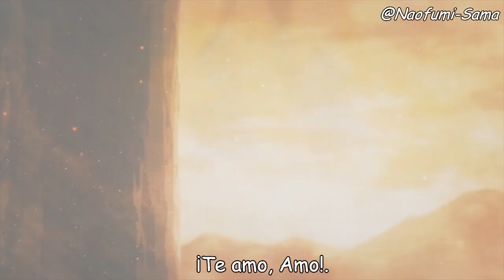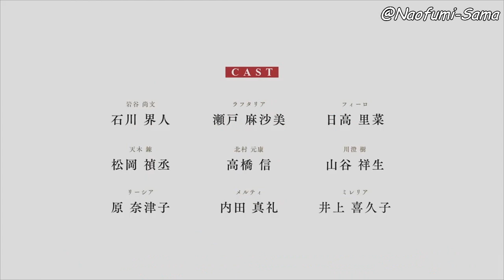The Rising Of The Shield Hero - Temporada 2 1°er Previu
¡Se ha presentado El Primer Previu De La Temporada 2 del anime "The Rising Of The Shield Hero"!

~Traducido Por Mi Persona.

¡The Rising Of The Shield Hero está de vuelta! Hoy se lanza un nuevo PV y visual.
~La temporada 2 del anime "The Rising Of The Shield Hero" Comienza En 2021. ¡Ponte en forma para un nueva aventura!

Animación de televisión "The Rising Of The Shield Hero" Temporada 2
Decisión de transmisión 2021

【Personajes】
Naofumi Iwatani: Kaito Ishikawa
Raphtalia: Asami Seto
Filo: Rina Hidaka
Amagi Ren: Matsuoka Teijo
Motoyasu Kitamura: Shin Takahashi
Kiyoshi Kawasumi: Yoshio Yamatani
Lecia: Natsuko Hara
Melty: Maaya Uchida
Milleria: Kikuko Inoue

【Personal】
Original: Aneko Yusagi (MF Books "The Rising Of The Shield Hero" / Publicado por KADOKAWA)
Ilustración original: Seinan Seira
Realizador: Masato Jimbo
Composición de la serie: Keigo Koyanagi
Diseño de personajes: Masahiro Suwa
Director de dibujo total: Masahiro Suwa / Coater Sera
Líder de diseño: Takeshi Takakura
Diseño de utilería: Hirata Ryo / Mikio
Diseño de vestuario: Kaoru Fujiki
Director de arte: Masaru Sato (Y.A.P. (Isla) Ishigaki Productions)
Diseño de arte: Naomi Ogura
Director de 3DCG: Hiroshi Go (GOES)
3DCG: ENGI Y GOES
Artista 2D: hydekick
MotionGraphics: Hidekatsu Uemura
Configuración de color: Aiko Matsuyama
Director de fotografía: Sachiyo Kajiwara (T2 Studio)
Editar: Hitomi Sudo
Producción de sonido: Glow Vision
Director de sonido: Fumitaka Go (groove)
Productor musical: Shunichi Uemura / Hiromitsu Iijima (IRMA LA DOUCE)
Producción de animación: Kinema Citrus / DRMOVIE
Producción: Shield Brave Production Committee S2

[Twitter oficial]
@shieldheroanime # El ascenso del héroe escudo

All footage, music & images used belong to their respective compani.

NOTE

song or any of the anime used in the amv